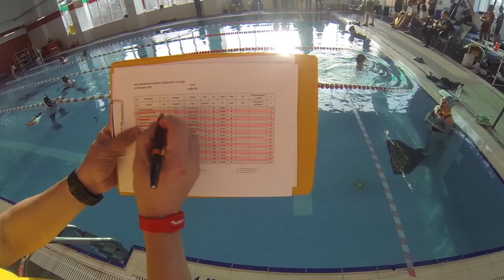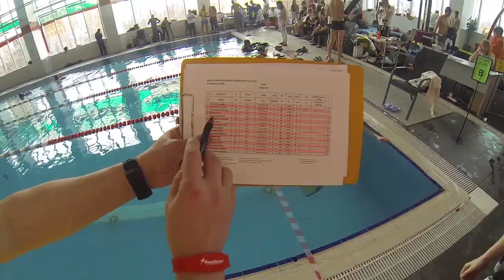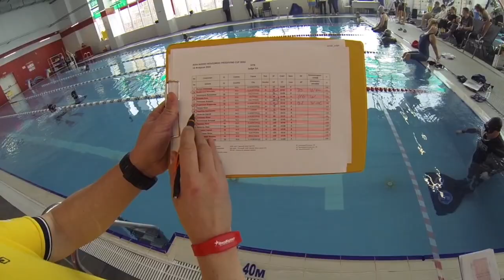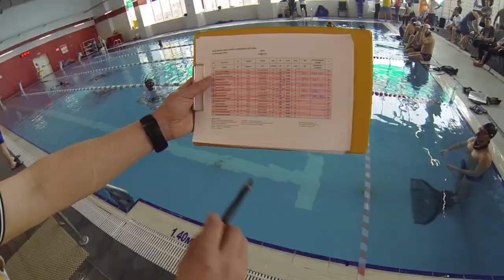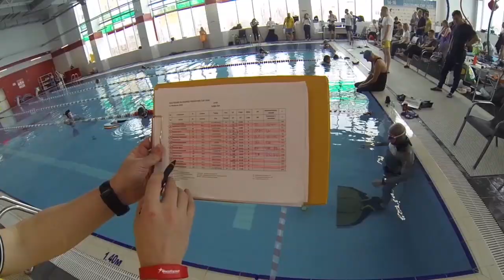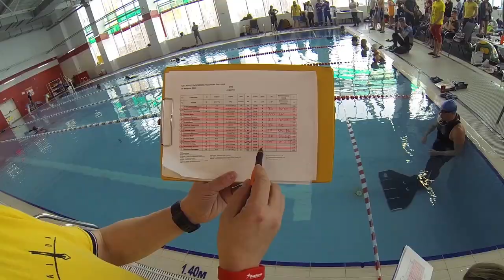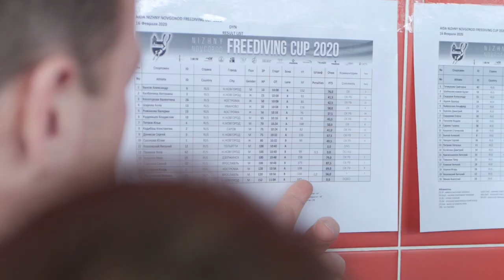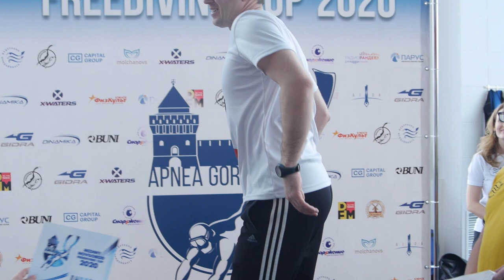Соревнования по фридайвингу в бассейне Нижний Новгород 2020 - Nizhny Novgorod Freediving Cup 2020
Ныряние в бассейне в длину на задержке дыхания в моноласте.
16 февраля 2020 года спортсмены ныряли в моноласте. Это финальный день соревнований по фридайвингу в Нижнем Новгороде.
Позади статическая задержка дыхания и ныряние на задержке дыхания брассом.
00:00 - открытие соревнований
01:24 - Александр Быков (Нижний Новгород) - Антонина Калбенина (Нижний Новгород)
04:31 - Валентина Косогорова (Кострома)  - Алла Шарова (Иваново)
06:59 - Валерия Романова (Кострома) - Владислав Кудрявцев (Нижний Новгород)
09:00 - Илья Петров (Нижний Новгород) - Константин Кадибаш (Саров)
11:15 - Сергей Денисов (Нижний Новгород) - Юлия Сазонова (Нижний Новгород)
13:56 - Яков Провков (Нижний Новгород)
15:56 - Иван Кулыгин (Дзержинск) - Сергей Гурочкин (Ярославль)
19:33 - Игорь Голованов (Кострома) - Михаил Решетников (Ярославль)
22:10 - Владимир Цыплаков (Нижний Новгород)

Победители соревнований
среди женщин:
Валентина Косогорова - 3 место
Юлия Сазонова - 2 место
Алла Шарова - 1 место

среди мужчин
Александр Быков - 3 место
Иван Кулыгин - 2 место
Сергей Гурочкин - 1 место

Поздравляем победителей и всех участников соревнований!

ССЫЛКИ НА СОЦ. СЕТИ

Наш клуб фридайвинга Апнеа Горький - развивает фридайвинг в Нижегородской области. Мы команда профессиональных инструкторов по фридайвингу, спортсмены, опытные ныряльщики.
Мы обучаем фридайвингу, учим нырять на задержке дыхания, делимся своим опытом, организуем соревнования по фридайвингу и выезды на открытую воду,

На этом канале вы найдете много полезной информации о фридайвинге (ныряние на задержке дыхания ).